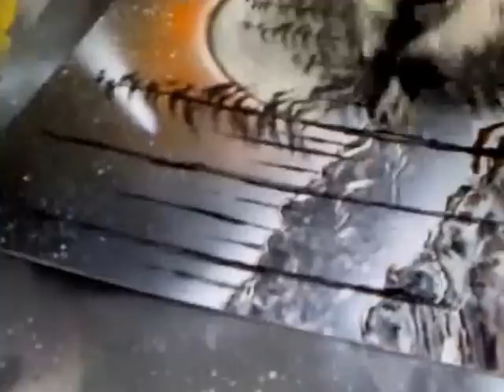Spacepainting - Martin 4